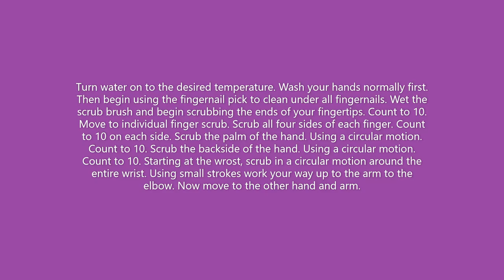VET 219 Scrubbing In